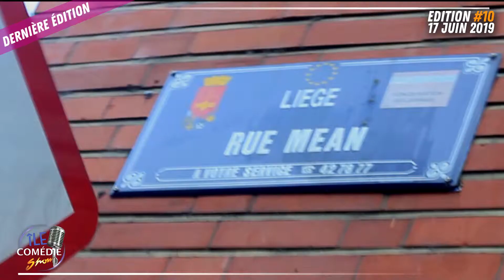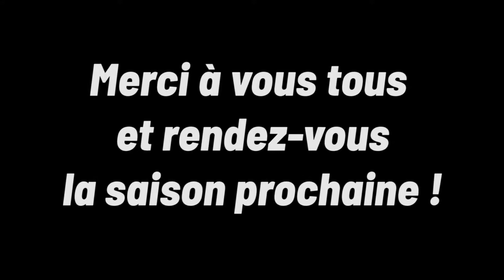Île Comedie Show #10 ■ Comédie en ile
Dernière édition, pour cette saison, de cette nouvelle scène ouverte que nous vous proposions à la Comédie en Île tous les 3ème lundis du mois  !

6 humoristes différents, 15 minutes par personne avec entracte, le tout pour la modique somme de 10€ !

Merci à vous tous pour tous ces beaux moments de rire et plaisir.
Et surtout : Rendez-vous la saison prochaine !

AU PROGRAMME DE CETTE 10È ÉDITION :

★ Michel Udiany ★

« L'Homme qui pique », comme l'appelait Philippe Bouvard, revient enfin pour un seul tour de piste. Si vous ne l'avez pas encore vu, si vous voulez le revoir, ne manquez surtout pas cette occasion !

★ Jean-Yves Girin ★

« Le Sourire de Lisa » est une tentative belge de parler intelligemment sans se prendre au sérieux; c’est un mixte contagieux des sagesses orientales et du surréalisme belge…
La Joconde en est le fil conducteur.

★ Micky Mike ★

Néo-trentenaire, propre sur lui, il a la critique facile et s'ose rarement aux compliments...

★ Marie-Églantine ★

C'est tout en douceur et à sa façon, cynique et acide, qu'elle décoche des flèches.
Sa première cible, c'est elle. Elle et les autres.
Personne n'est épargné, pas même vous qui semblez vivre une existence paisible.

★ D E N A ★

Sa famille, ses origines, ses relations, ses expériences et sa vie hors du commun infusent ses sketchs. Un sens de l'humour énorme qui vous fera exploser de rire !

★ ISABELLE HAUBEN ★

Dans "Isabelle Hauben a des caractères", vous retrouverez de nombreuses facettes de la femme actuelle : décalée, coincée, séduisante, libérée ou désemparée. Des femmes délurées qui vont vous offrir ce qu’elles ont de meilleur ou de pire…

☆ Facilité de parking : Parking Aquarium

RÉSERVATIONS INDISPENSABLES
COMÉDIE EN ILE - Rue Méan 11-13, 4020 Liège